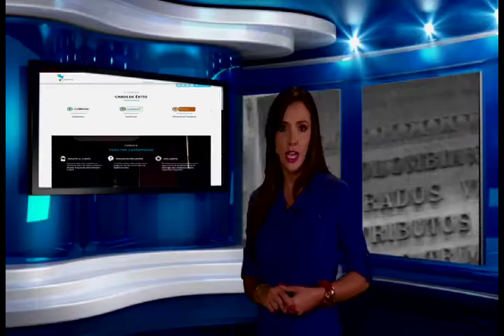SECCION ZONA DIGITAL. Noticias camara de representantes 23 de julio 2015